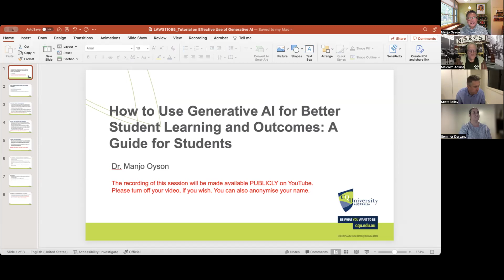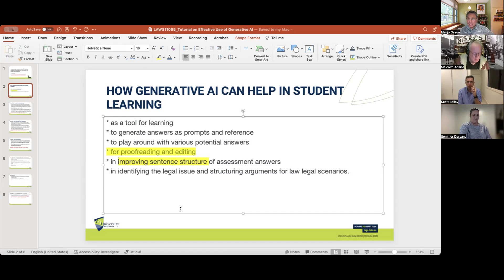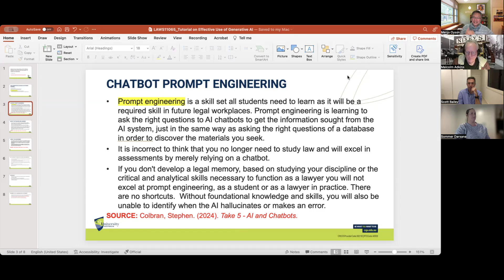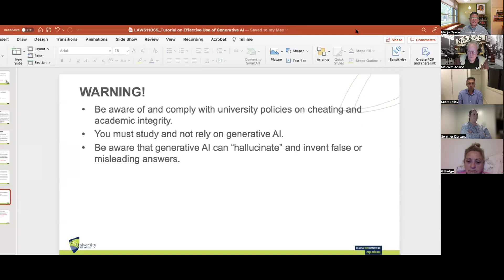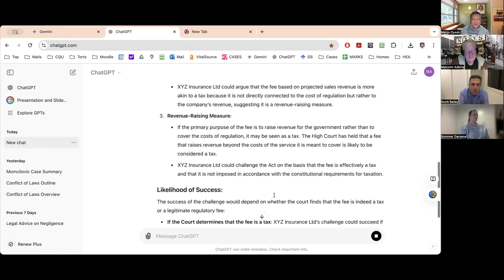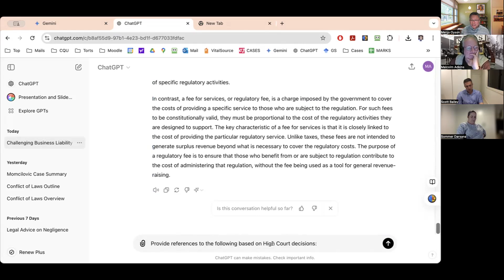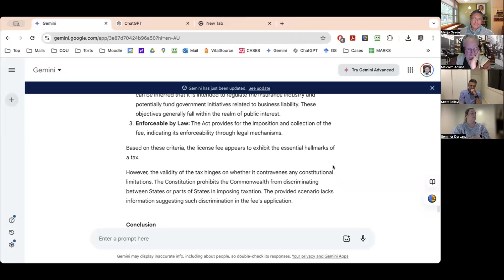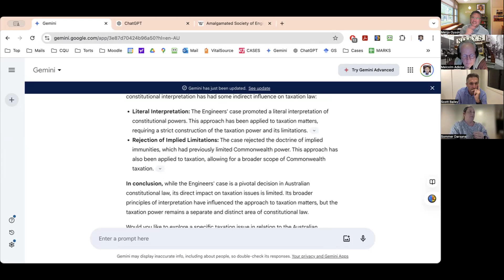Generative AI for Better Student Learning and Outcomes: A Guide for Constitutional Law Students